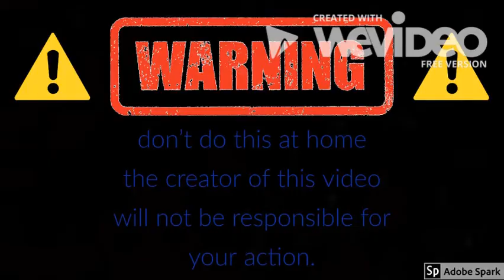CPP Movie:chef peepee's bullshit facts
HEY GUYS WELCOME TO BULLSHIT FACTS